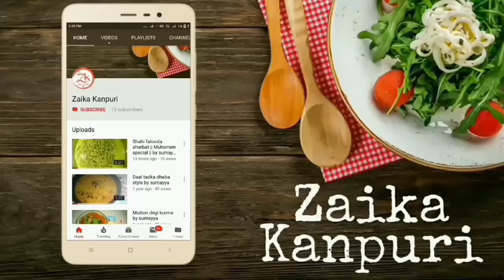ORIGINAL SAMBHAR RECIPE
Hello Friends

Welcome to Zaika kanpuri

aj hm apse share krne vale h sambhar ki recipe jo bilkul original sambhar hai to chalie ingredients dekh lete h.
Ingredientes
For masala

Chanadal_1tbsn
Jeera_1tbsn
Narial_1tbsn(gari)
Dhanya whole_2tbsn
Kadi patta_10_12
Lahsun-7kali
Adrak_1inch
Pyaz _1small size
Rice_1tbsn
Elaichi black_1
Lavang_1
Whole red chilli-1
Haldi_1/2tspn
Methi powder_1/2tspn
Namak_1/2tspn
Oil_1tbsn
Hing _1pinch

For sambhar

Toor dal_1cup
Lauki cubes_1/2cup
Mooli_1/2cup
Green chilli_3
Tamato_3small size
Oil_2tbsn
Imli pulp_1tbsn
Gud_1tbsn